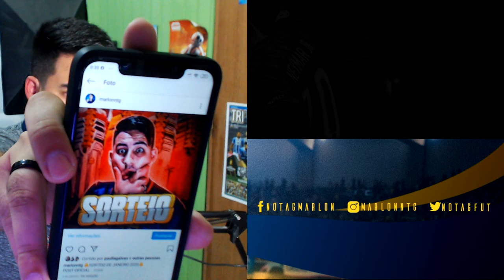NEYMAR TÁ DIFERENTE! ADULTO EM 2020, TÁ JOGANDO DEMAIS A CADA PARTIDA!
NEYMAR TÁ JOGANDO MUITO, VEJAM OS LANCES DELE CONTRA O MONACO EM 2020!!